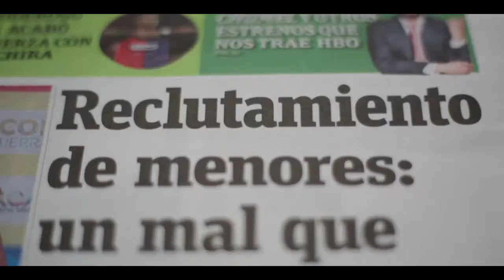Maria Paladines, Investigación de la Unidad Periodística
Maria Paladines, nos cuenta en esta capsula su participación en la última investigación de la Unidad Periodística.